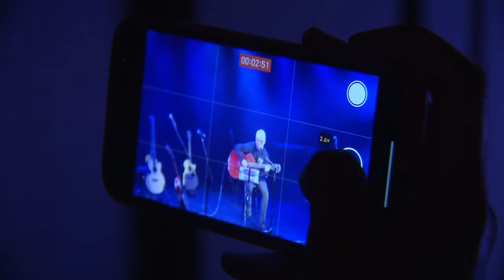Bay Area Concert Proceeds To Benefit Struggling Ukranians under Russian Seige 3-5-22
Friends In Deeds, a charitable group formed to help those struggling during the Russian aggression in Ukraine, held a concert at the Starbright Theatre in Campbell. Highlights from the first half of the show.